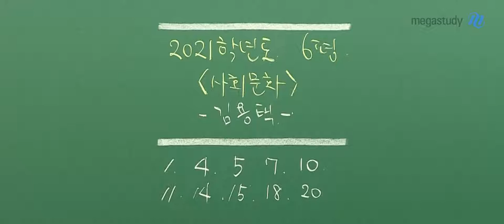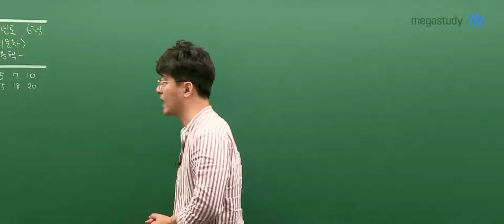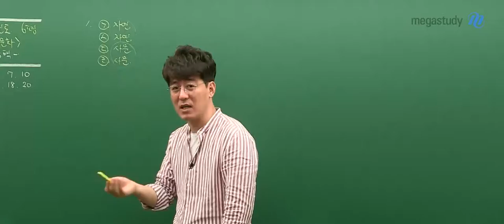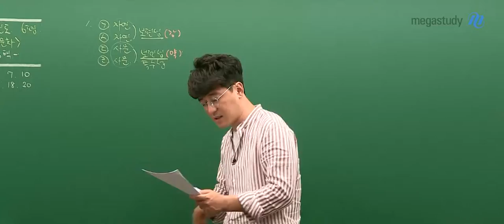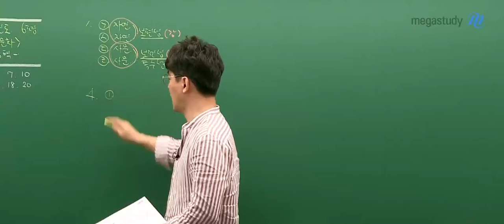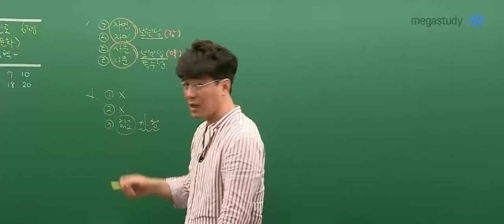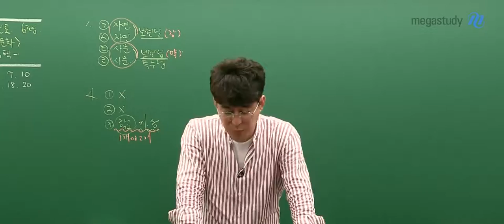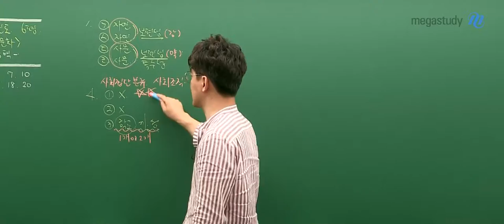[메가스터디] 사회 김용택 쌤 - 고3 6월 모평 사회문화 해설 강의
6월 모평 사회문화, 김용택 선생님의 해설 강의를 확인해보세요!

▶김용택 선생님의 다른 해설이 더 궁금하다면?